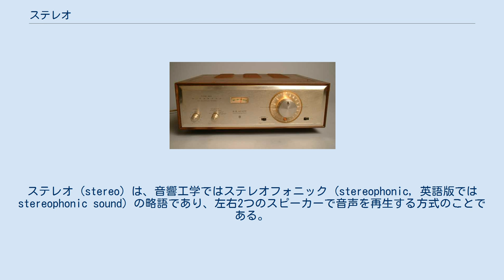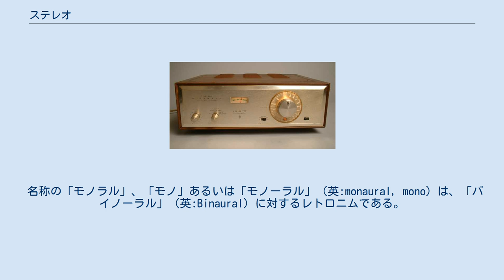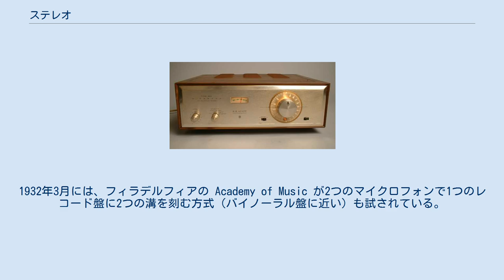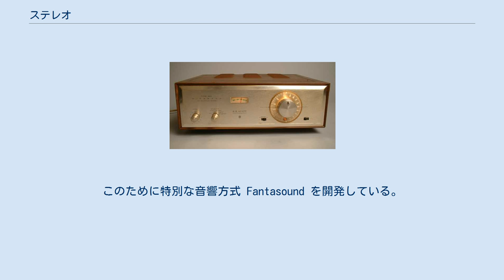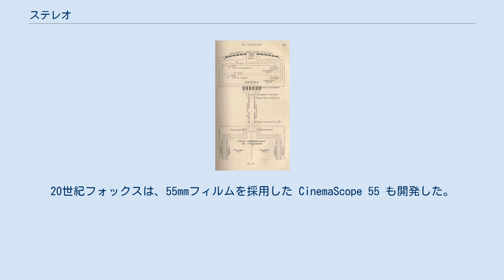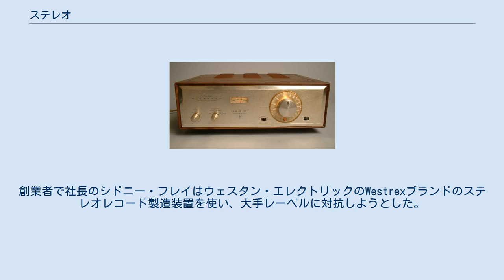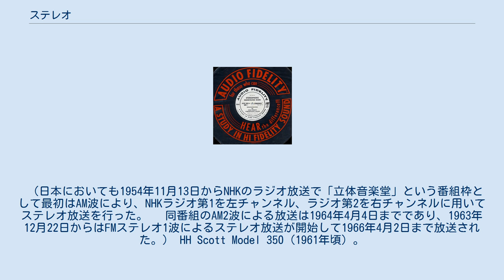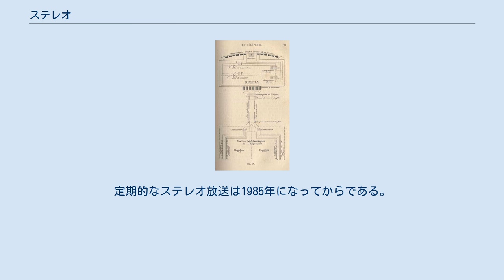ステレオ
ステレオ (stereo) は、音響工学ではステレオフォニック (stereophonic, 英語版ではstereophonic sound) の略語であり、左右2つのスピーカーで音声を再生する方式のことである。
広義には、ステレオフォニック再生のための音声信号を集音、録音、伝送、通信、放送、加工する技術全般、またはステレオフォニック再生のための音響再生装置（ステレオ・セット）を指す。
 以下は主に音響工学に厳密な古典的な文であり、サラウンド、ヘッドフォンなど聴取形態が多様化した現在では以下の様な細かな事はほとんど言われない。
特に音楽ファンに於いては音声信号が一つのものは再生方法に関わらずモノかモノラル、左右二つのものはステレオと言う。
 （ただしステレオ初期のレコードにはモノフォニック、ステレオフォニックとの表示があった。） ステレオフォニック再生は、典型的には、聴取者の水平方向前方左右30度の位置に一対のスピーカーを配して2チャンネルの音声を再生する。
それに対し、前方正面の1つのスピーカーから1チャンネルの音声を再生する方式をモノフォニックと呼ぶ。
なお、一般にモノラルと混同されるが、これは後述の通り別の再生方式である。
また、1チャンネルの音声をステレオフォニック用の2つのスピーカーから同時に再生して聴取する方式はダイオティックと呼ばれ、モノフォニックとは厳密には区別される。
 ステレオフォニック再生はモノフォニック再生に比較して、音像定位や音場感が加わり、再生音の臨場感が増す効果がある。
2つのスピーカと聴取者頭部が一辺3メートルの正三角形に位置する配置が最も望ましいとされている。
この時の聴取者の位置のことをリスニング・ポイントまたはスイート・スポットと呼ぶ。
 録音については、左右1対のマイクロフォンで集音してそのまま2チャンネルの音声とする方式と、個々の楽器や歌手に個別のマイクをあてがい、オーディオミキサーで2チャンネルの音声にまとめる方式とがある。
現在の殆どのコンパクトディスクはステレオフォニック再生用として収録されているが、前者の方式で録音されたものは一部のクラシック音楽（ソロパートに専用マイクを使う事は多い）などであり、大半は後者の方式で録音されている。
 ステレオフォニック再生で臨場感が増す理由として、人間が元々左右の耳に入る音の位相差および音量差などを利用して音源の方向を把握している点が挙げられる。
これを2つのマイクロフォンでシミュレーションする方式として2チャンネル音声伝送は考案されたが、当初はステレオフォニックではなく、バイノーラルと呼ばれる方式であった。
これは、2つのマイクロフォンを両耳の位置に備えた擬似頭部を用いて集音した2チャンネル音声を左右の耳にあてがった1対のイヤーフォンで聴取するもので、この再生方式をバイノーラルと呼ぶ。
因みに、左右どちらか一方の耳で1つのイヤーフォンで聴取する再生方式をモノラル（モノーラル）と呼ぶ。
 バイノーラル再生の効果はパリ博覧会にて複数の電話を用いることで偶然に発見されたとされているが、真偽は不明である。
現在に至るまで、バイノーラル録音はドイツで研究が盛んであり、HATS（ヘッド・アンド・トルソー・シミュレータ : ダミーヘッドに肩部や胴体も加えたシステム）も性能を高め、サラウンド以上の臨場感が得られるケースも出てきている。
 ()内は英語。
 音源が普通のステレオ録音の場合、通常のステレオ装置ではステレオフォニック再生、ヘッドフォンステレオではバイフォニック再生を行っていることになる。
モノ録音のCDを普通のステレオで再生すると、厳密にはモノフォニックにはならない（わずかながら左右のチャンネルの特性が異なること、スピーカーの個体差および設置条件により再生が全く同じ音を発しないから）。
 ステレオ録音する際のマイクセッティング方法は様々なものが提案されてきた。
 また、殆どの商業録音ではマルチマイク録音が行われる。
これは各楽器、パート別に多数のマイクロフォンを配置し、マルチトラックレコーダを用いて多チャンネル録音を行い、後で各チャンネルの音楽的バランスをとりつつ2チャンネル（あるいは伝送媒体の規定するチャンネル数）にステレオミックスする方法である。
音像の位置はパンポットを用いた左右の音量差のみで決めることが普通である。
 単一のスピーカーとは限らないが、ステレオ音源に対比して単一の信号音源を出力する方式である。
スピーカが単一又は複数にかかわらない。